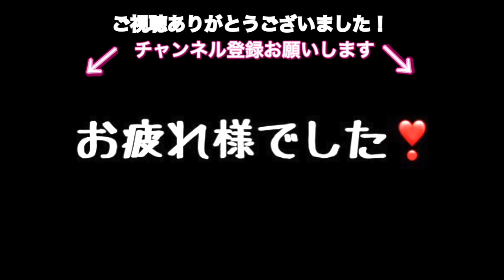【ベリーダンスの小道具紹介！】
【色んな小道具の紹介】
今後、この小道具の扱い方もアップしますので、やってみたいものがあれば準備しておいてください♪
私はジルとファンベールが好きです。

■関連動画
・上品で優雅なダンサーに！エレガント編

■初めての方はこちらから始めてくださいね

■ベリーダンスエクササイズ

・ウエストのくびれ！ツイスト編

・これだけで全身が引き締まる‼️万能ベリーダンスエクササイズ フィギュアエイト編

■15分ベリーダンス［振付け］
・大人気すぎる曲ENSAYでカッコよく踊ろう！

ベリーダンサー / ベリーダンス講師　Nasim（ナシーム）

ベリーダンス & アラブの太鼓ダルブッカ教室『Airy Studio』を主宰。
埼玉県を中心に朝霞市、和光市、、越谷市、狭山市、飯能市でレッスンを行っている。
各地のイベントやショーに多数出演。
朝霞のChandonii(チャンドニー)や新座5Star Myanmarのレギュラーダンサー。
フェリー『さんふらわあ』で初の専属ベリーダンサーとして船上で踊り、プチレッスンも行なっている。

その他、下記施設でもレッスンを行っています。
越谷　レイクタウン（十字屋カルチャーセンター）
朝霞　わくわくどーむ

オンラインでプライベートレッスンやグループレッスンも受け付けております。
リズムに関するレッスンも受け付けております。

Airy Studioのロゴ
fRAum®︎（フラウム）